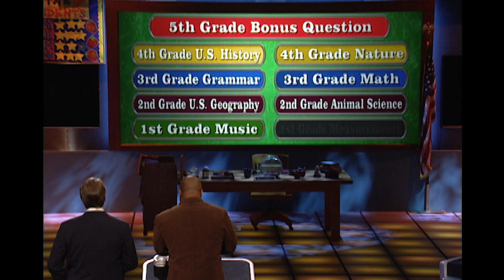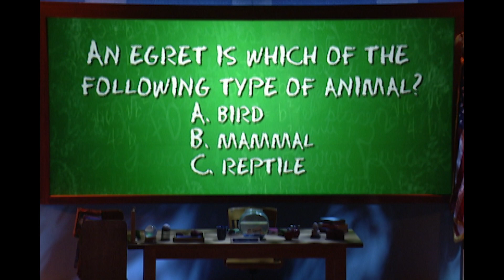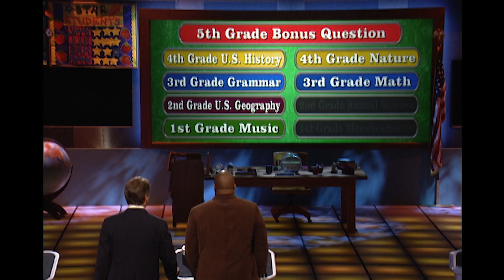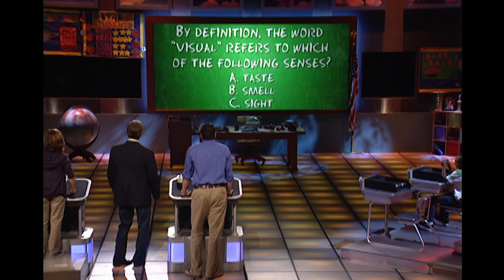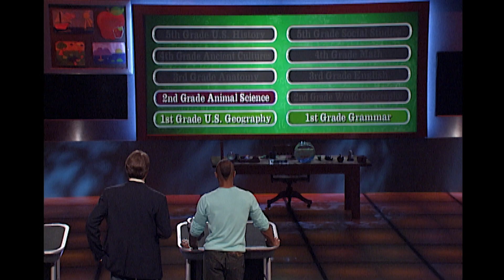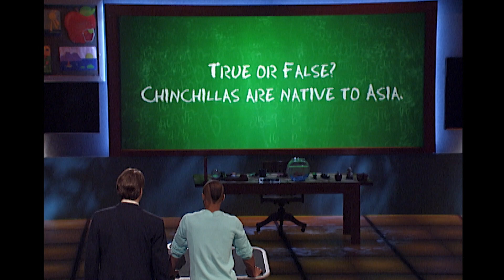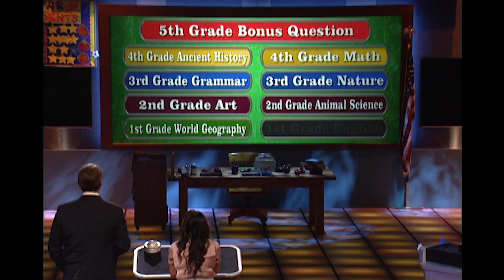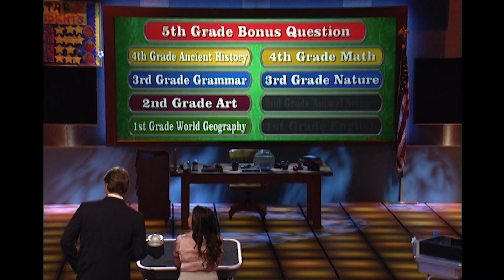Answering Animal Science Questions | Are You Smarter Than A 5th Grader?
These contestants are faced with some tricky animal science questions. Will they pass or fail this test?

Jane Lin is a 27 year old manager's assistant who attended Meadows elementary school.
Telly Savalas Moore is a 37 year old.

longshoreman who attended Catskill Avenue elementary school.

Travis Cohen is a 32 year old Manny who attended Shaull elementary school.

Marcus Woodwelch is a 37 year old electrician.

Michelle Vallendor is a 29 year old health care administrator who attended South Hills elementary school.